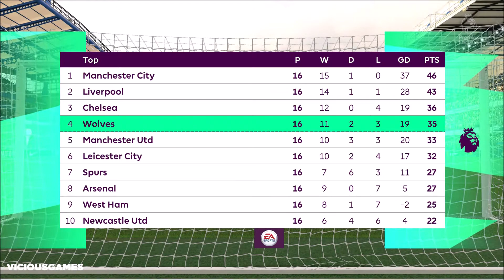FIFA 20 - Gameplay Playthrough Part 14 - Career Mode: AFC BOURNEMOUTH (PREMIER LEAGUE)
Powered by Frostbite™, EA SPORTS™ FIFA 20 for PlayStation®4 brings two sides of The World’s Game to life - the prestige of the professional stage and an all-new authentic street football experience in EA SPORTS VOLTA FOOTBALL. FIFA 20 innovates across the game, FOOTBALL INTELLIGENCE unlocks an unprecedented platform for gameplay realism, FIFA Ultimate Team™ offers more ways to build your dream squad, and EA SPORTS VOLTA FOOTBALL returns the game to the street, with an authentic form of small-sided football.